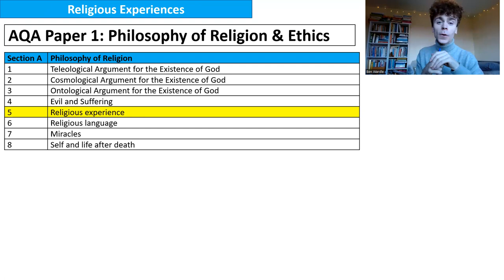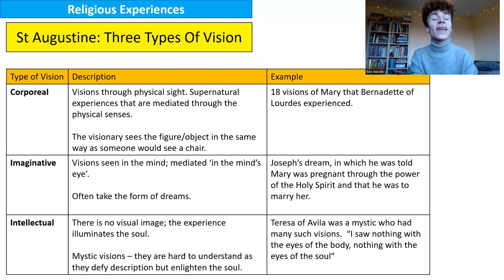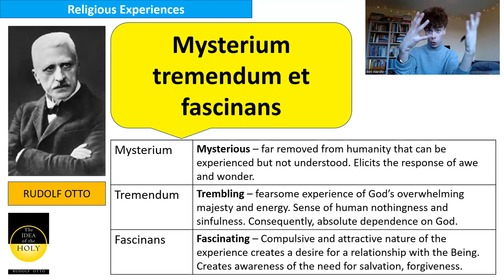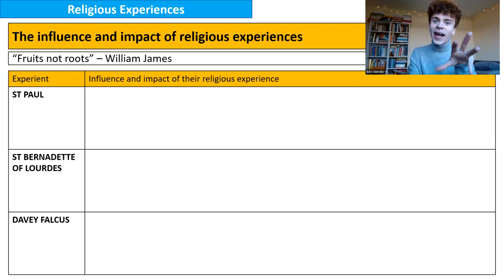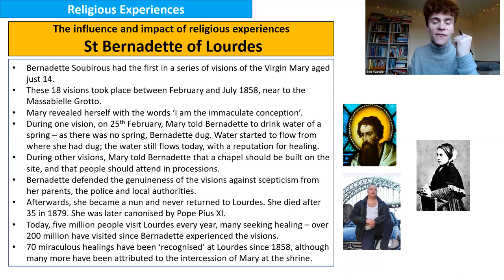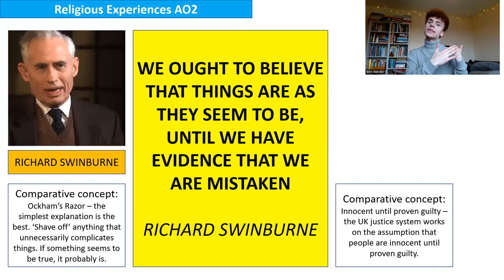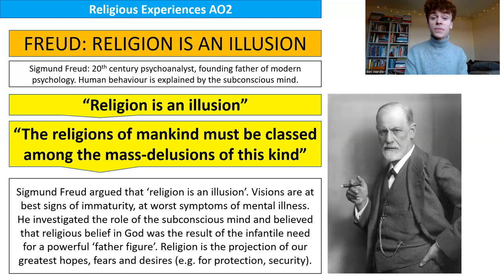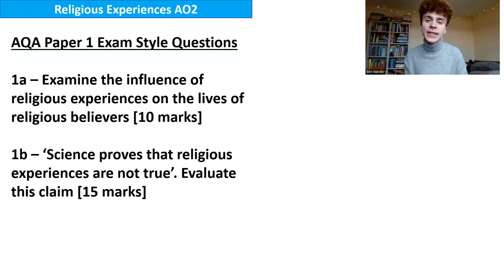RELIGIOUS EXPERIENCES (A LEVEL RELIGIOUS STUDIES)